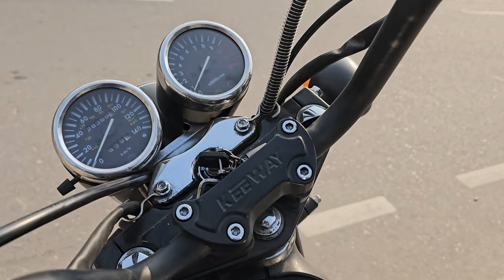সেকেন্ড হ্যান্ড Bike/Scooty কিনতে চান তাহলে আপনার জন্য বেস্ট অপশন হবে জননী মটরস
আপনি যদি একটি ভালো মানের, নতুনের মত সেকেন্ড হ্যান্ড Bike/Scooty কিনতে চান তাহলে আপনার জন্য বেস্ট অপশন হবে জননী মটরস। জননী মটরস এর প্রায় অলমোস্ট সবগুলো স্কুটি বা বাইক নতুনের মত। দাম নিয়ে টেনশন করবেনা দাম একদমই কম আর পেপারস করাতে নেই কোন ঝামেলা।দেরি না করে যোগাযোগ করুন নিচের নাম্বারে। ধন্যবাদ।
জননী মটরস
পীরেরবাগ আমতলা বাজার, মিরপুর, ৬০ ফিট রোড, মিরপুর ঢাকা।